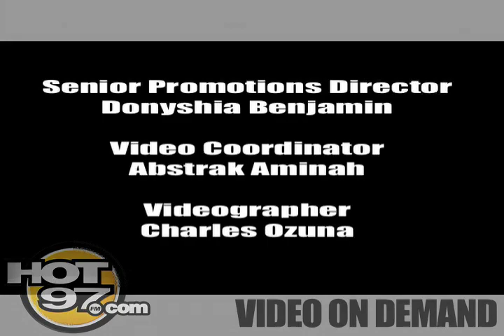HOT 97- Angie interviews Cassie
Cassie clears up rumors about diddy and more